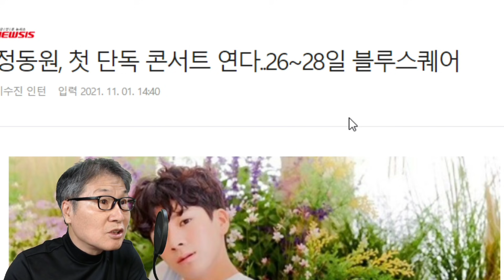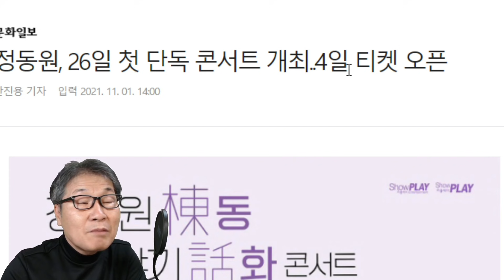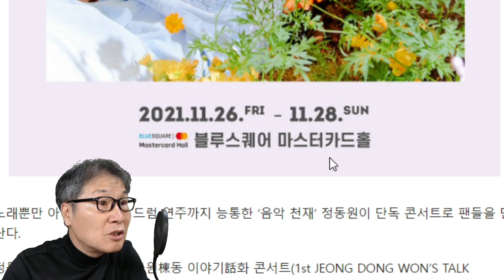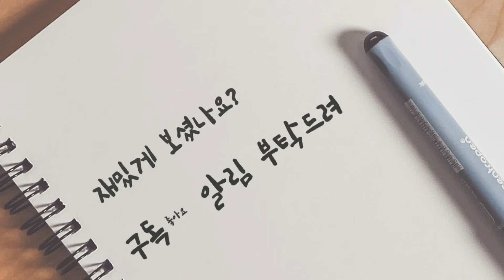'삐약이' 정동원 최연소 단독콘서트! 톱6 4번째! '정규앨범 그리움, 아낌없이 주는 나무' 발매!(feat. 임영웅 이찬원 장민호 김희재)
'트로트 신동' 정동원이 단독 콘서트를 열기로 했다. 1일 쇼플레이 엔터는 가수 정동원이 첫 단독 콘서트 '정동원棟동 이야기話화 콘서트(1st JEONG DONG WON’S TALK CONCERT)'를 오는 26일부터 28일까지 서울 블루스퀘어 마스터카드홀에서 개최한다고 밝혔다.